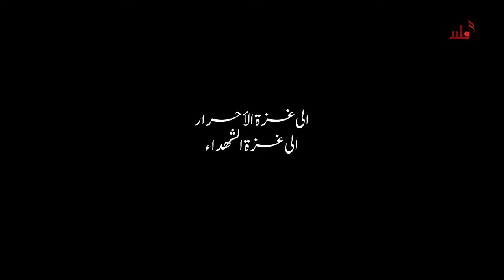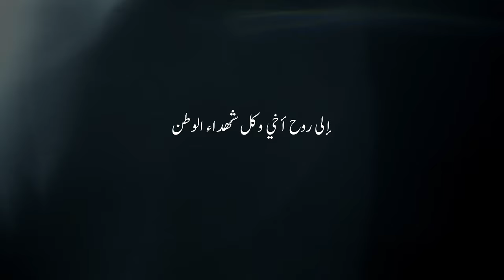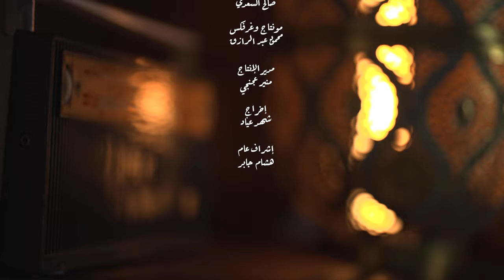مصطفى مطر - رثاء الشهيد